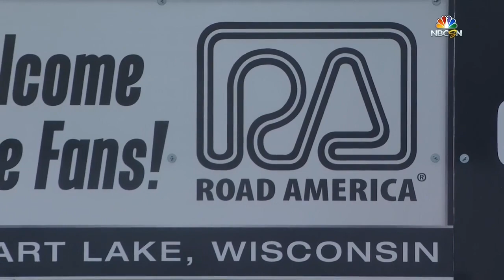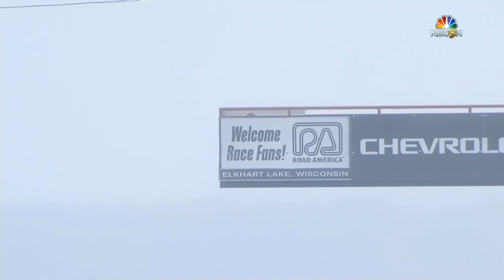NASCAR 2018 NXS Road America practice (1st)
1st NXS Practice from Road America near Elkhart Lake, Wisc.
8/24/2018